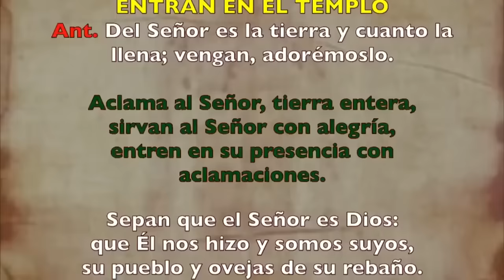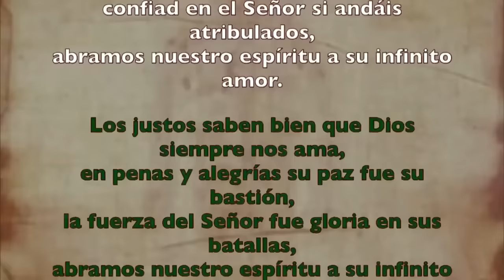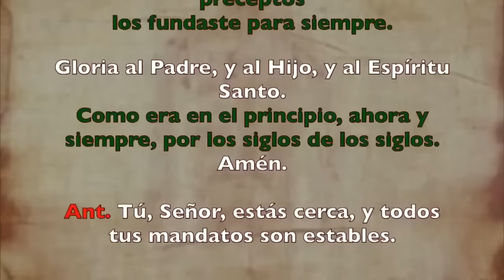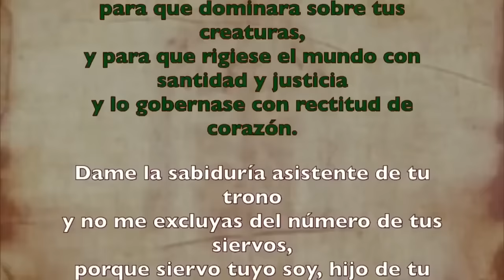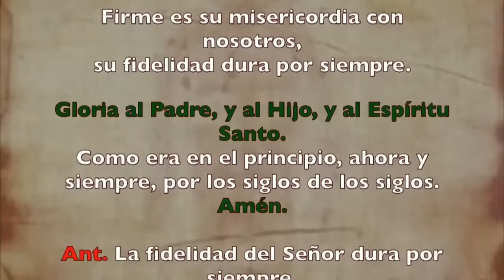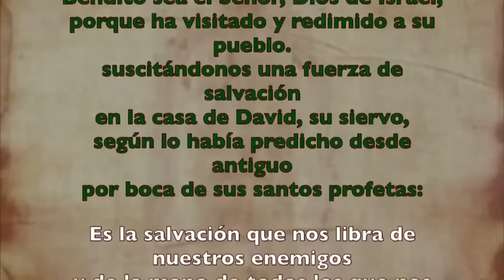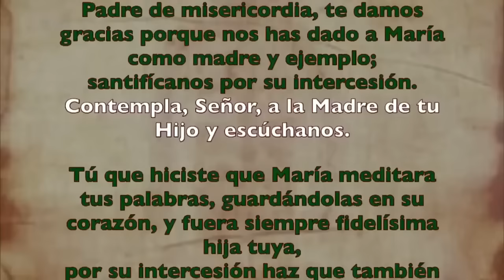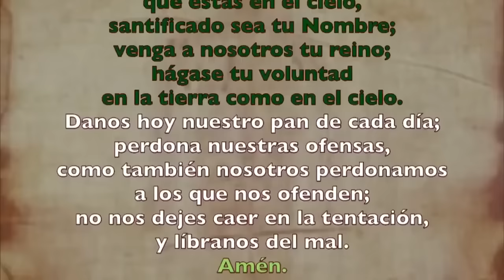Oración de la mañana (Laudes), SÁBADO 17 DE AGOSTO 2024, XIX semana del T. Ordinario | Cathopray